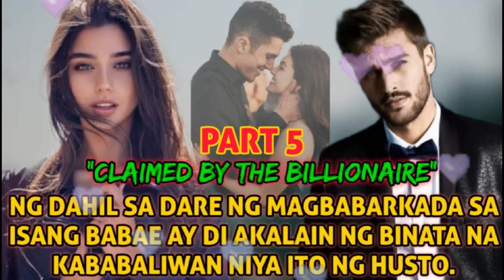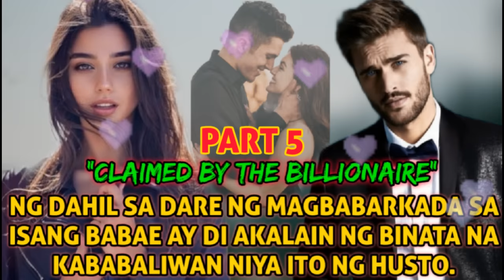FULL EPISODE | CLAIMED BY THE BILLIONARE | DAVEN AND LUCKY LOVESTORY